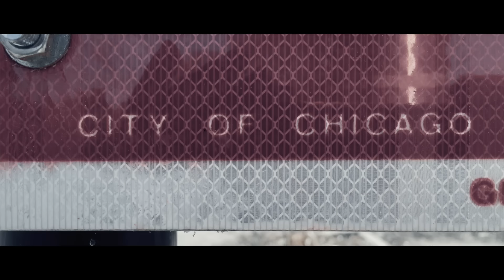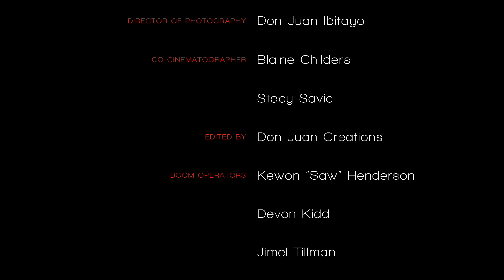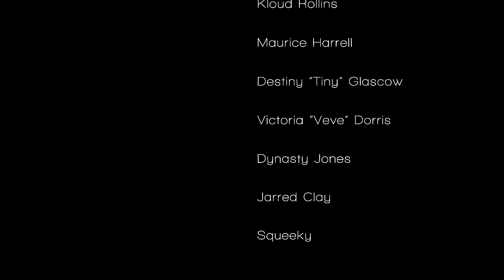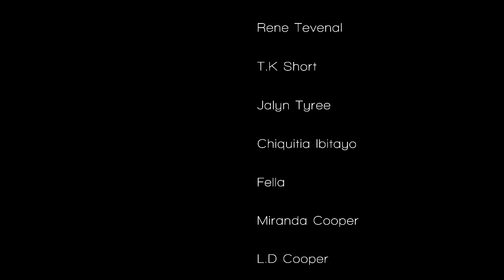The Chicagoan movie 2016 ( Full Movie ) Directed by Antonio Spells "Official Movie"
A chicago teen is accused of a crime he didn't commit will he become a PRODUCT of his environment , Written and directed by Antonio spells , Don ibitayo and Devon LIKE OUR PAGE
NOT ANOTHER HOOD MOVIE real life and lessons.